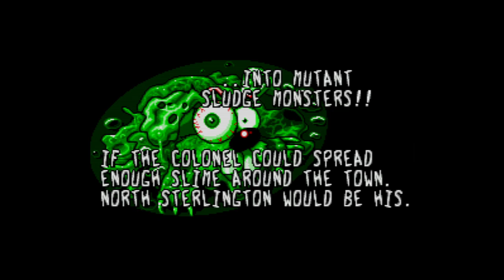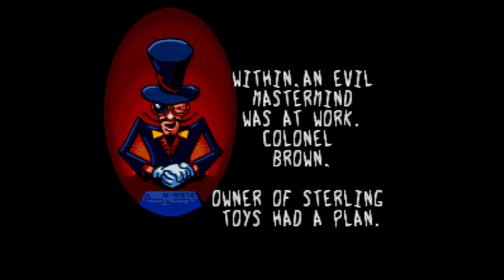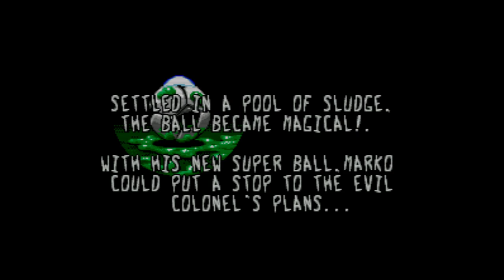Marko's Magic Football - Super Nintendo Entertainment System - Intro & Title Screen